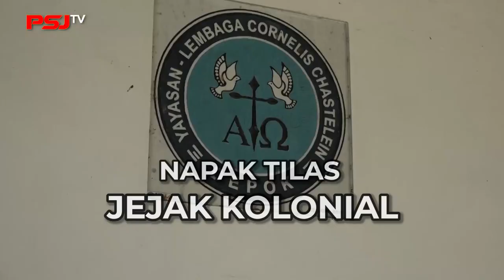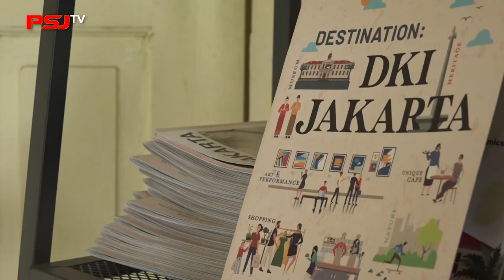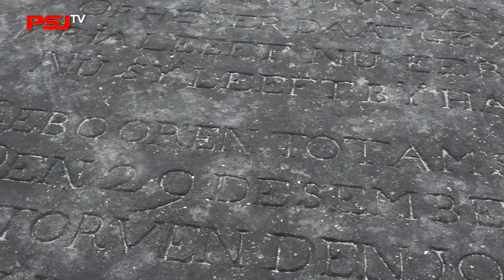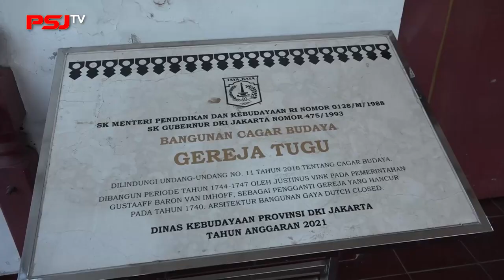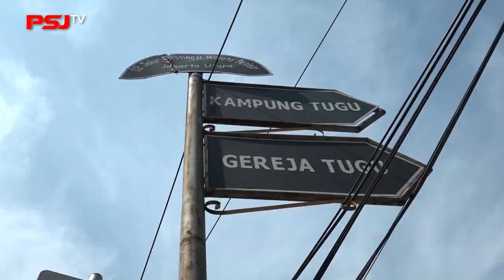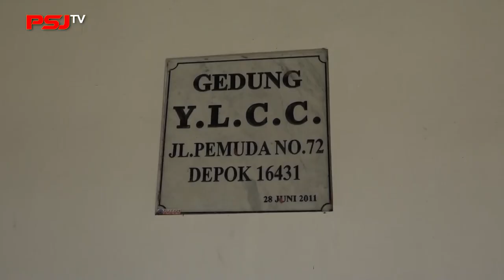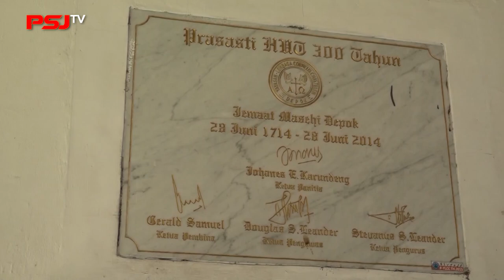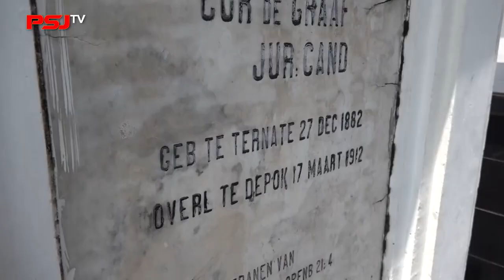PULAU ONRUST! NAPAK TILAS JEJAK KOLONIAL !! INI JAKARTA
Lebih kenal JAKARTA ,Lebih tau JAKARTA ,Lebih cinta JAKARTA !!!